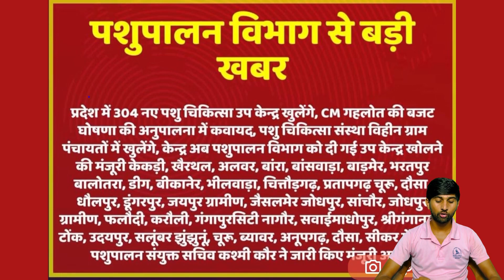पशुपालन विभाग न्यूज़ || 304 नवीन पशुचिकित्सा उपकेंद्र और नवगठित जिलों में 204 नवीन पदों का हुआ सृजन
Welcome to VetAgro Gyan🙏🏻

VetAgro Gyan
veterinary course
veterinary & agriculture degree course
veterinary & agriculture diploma course
veterinary & agriculture online classes
animal husbandry
rajuvas bikaner

Raju Dangi